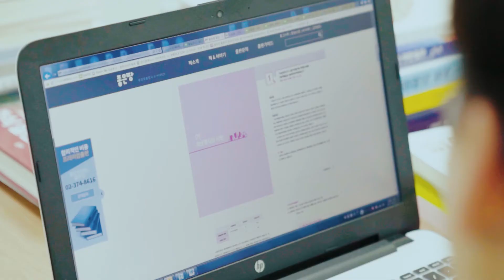좋은땅 출판사 기업 소개영상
Manager : Sora Hwang from 좋은땅 출판사
Account Executive : Hwan Lim from CRBY
Director/DP/Editor : Maeng_pop

Shot in 좋은땅 출판사 HQ, Goyang, Gyeonggi